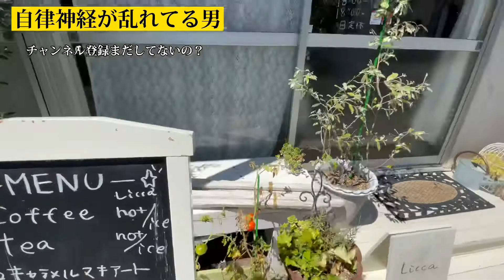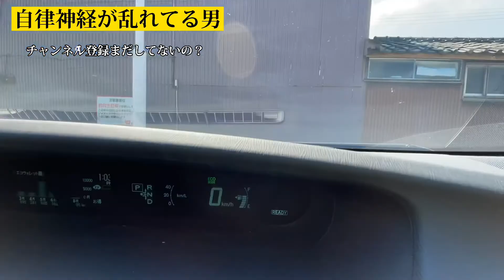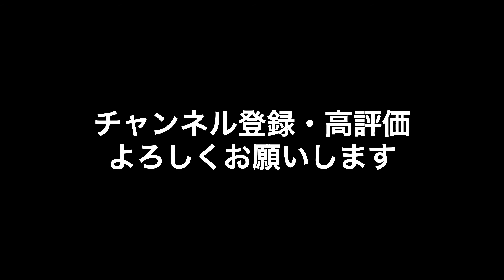【自律神経】が乱れてる男 昼に動けたルーティン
おかまのまおちゃんとのんけのなおやの日常のルーティン動画です。

なおやが飲んでるサプリメントメーカー

割引コード
『WBFE-R1』